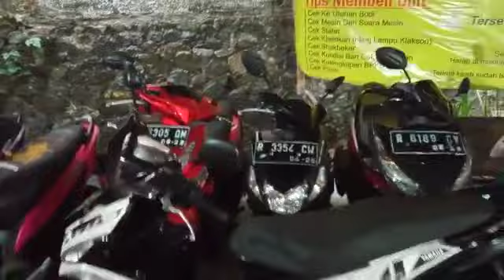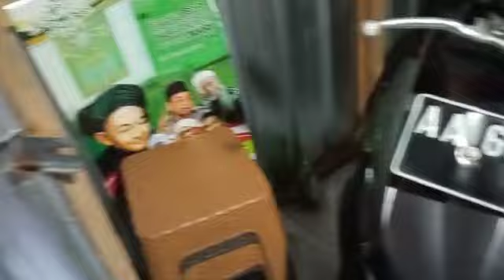bisa cas tempo dan kredit